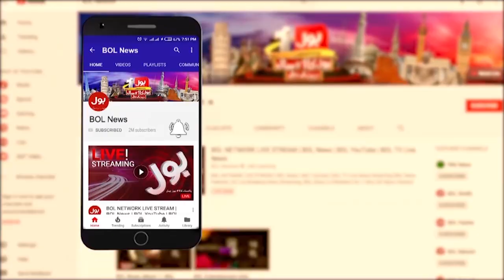Usman Buzdar Aaj Bhi Wazir E Aala Punjab Hain | Barrister Aitzaz Ahsan Analysis | Breaking News